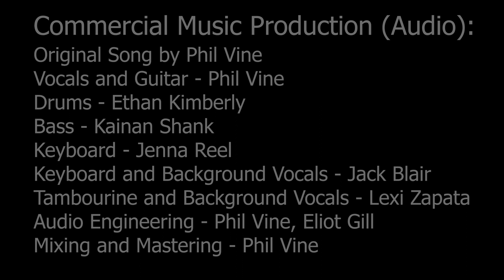"alonenotlonely" - Phil Vine (Live at 2150)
Phil Vine laid down some upbeat tunes at the 2150 studio. Bearcast Media held the session in collaboration with students in the Commercial Music Production program.

All musicians and audio production provided by members of the CMP program. All video production provided by Bearcast Media.

Bearcast Media (Video)
Quinn Villarreal - Director/Camera
Oliver Stenken - Editor/Camera
Brendan Mitchell - Lighting/Camera
Josh Harf - Lighting/Camera

Commercial Music Production (Audio)
Original Song by Phil Vine
Vocals and Guitar - Phil Vine
Drums - Ethan Kimberly
Bass - Kainan Shank
Keyboard - Jenna Reel
Keyboard and Background Vocals - Jack Blair
Tambourine and Background Vocals - Lexi Zapata
Audio Engineering - Phil Vine, Eliot Gill
Mixing and Mastering - Phil Vine